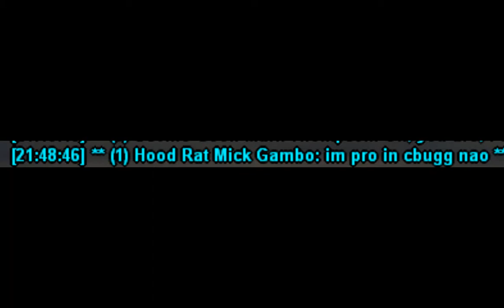"im pro in cbugg nao"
okpro